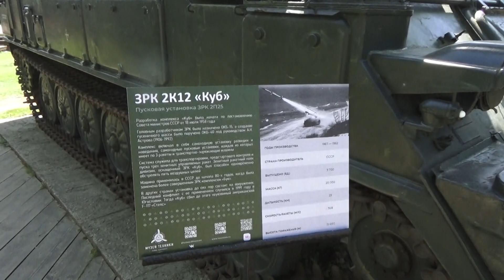«Куб» (индекс ГРАУ — 2К12) — советский зенитно-ракетный комплекс (ЗРК)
«Куб» (индекс ГРАУ — 2К12, по классификации НАТО — SA-6 Gainful, рус. «выгодный») — советский зенитно-ракетный комплекс (ЗРК) войсковой противовоздушной обороны (ПВО).

ЗРК разработан в ОКБ-15 ГКАТ (филиал НИИ-17; ныне — НИИ приборостроения им. В. В. Тихомирова).

министров СССР № 817-839? от 18 июля 1958 года. Головным разработчиком ЗРК было назначено ОКБ-15. Совместные испытания 2К12 были начаты в январе 1965 года на Донгузском полигоне и проходили по июнь 1966 года. 22 декабря 1967 году комплекс был принят на вооружение ПВО СВ[1][2] ВС Союза ССР.

Производство
Серийное производство боевых средств комплекса и всех его модификаций было организовано:

самоходных установок разведки и наведения 1С91 — на Ульяновском механическом заводе МРЭП (МРЭП);
самоходных пусковых установок 2П25 — на Машиностроительном заводе им. М. И. Калинина МАП;
зенитных управляемых ракет 3М9 — на Долгопрудненском машиностроительном заводе МАП.
Комплекс производился с 1967 по 1983 годы. За это время было выпущено более 600[3] комплексов различных модификаций. На учениях и испытаниях выпущено более 4000 ракет[4].

Описание
ЗРК включает в себя одну самоходную установку разведки и наведения (СУРН 1С91), кабину приёма целеуказания (КПЦ 9С417) и 4 самоходные пусковые установки (СПУ 2П25). На каждой пусковой установке размещено по три зенитные управляемые ракеты (ЗУР) 3М9. Самоходная установка разведки и наведения и самоходные пусковые установки смонтированы на гусеничных шасси типа ГМ, производства Завода № 40 (позже Метровагонмаш, сейчас ММЗ), кабина приёма целеуказания смонтирована на шасси автомобиля ЗИЛ-131. Также в состав батареи входили две ТЗМ (транспортно-заряжающие машины), несущие на себе по 3 (три) ракеты 3М9М3, каждая. ТЗМ были смонтированы на шасси автомобиля ЗИЛ-131 и имели специальный гидроподъемник для перегрузки ракет с машины на пилоны СПУ 2П25.

«Куб» разрабатывался как средство ПВО для прикрытия танковых и мотострелковых дивизий Советской Армии. В состав дивизии входил зенитный ракетный полк, вооружённый пятью ЗРК «Куб».

Технические характеристики комплекса «Куб» обеспечивали обнаружение воздушных целей на дальностях до 65 км и их обстрел на дистанциях от 4,5 до 23,5 км и в диапазоне высот до 14000 м. Основными целями для ЗРК «Куб» являлись самолёты и крылатые ракеты со скоростями до 600 м/с (на встречных курсах). Последние модификации комплекса («Куб-М3») обеспечивали обстрел целей типа вертолёт в режиме зависания в воздухе.

При разработке комплекса «Куб» закладывались авиационные принципы — максимальная отдача при минимальном размере. В своём классе комплекс получился одним из наиболее компактных.